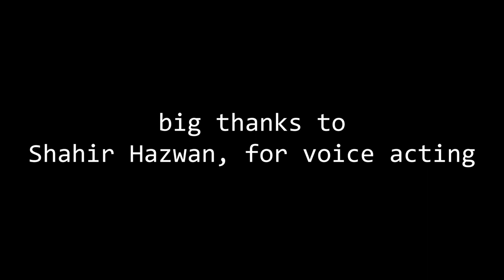'Vertices' - A Short Animation for my Final Project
I was inspired by a meme vid about doge vs monke.

This project took 2 weeks to finish. Its made entirely in Blender and edited in Premiere Pro.

Credits to:
 My friend Hazwan for voicing the dog

'A Kind Of Hope' by Scott Buckley - released under CC-BY 4.0. @ScottBuckley

Electronicos Fantasticos for credit music - NISHIMONAI BON ODORI "GANKE" NEO with Telesen🏮💫